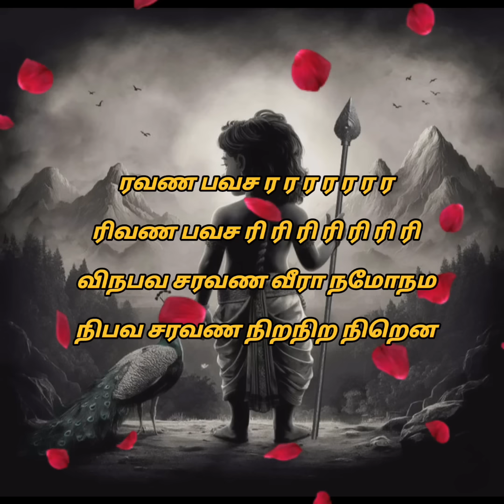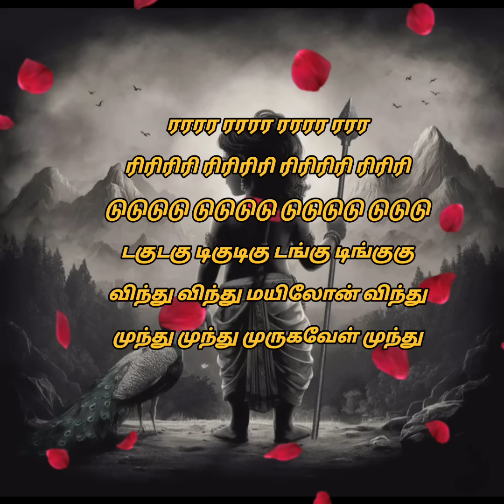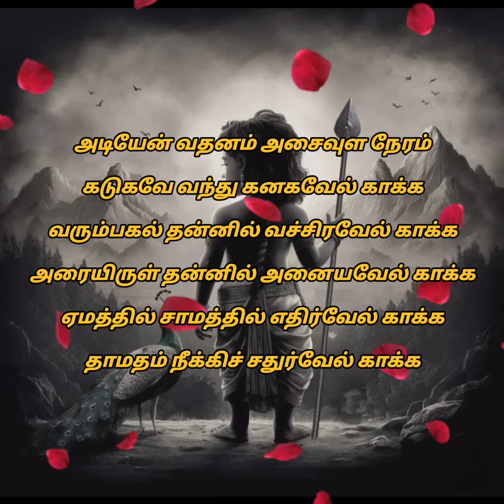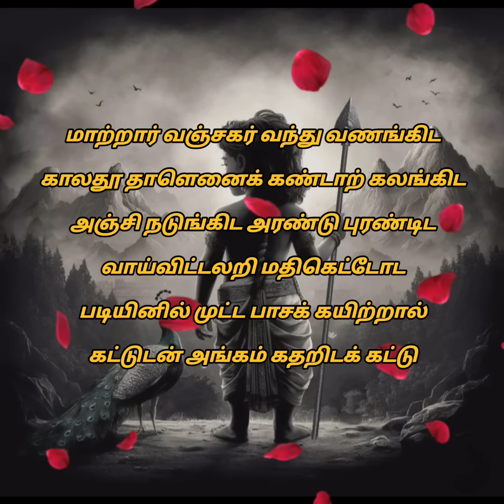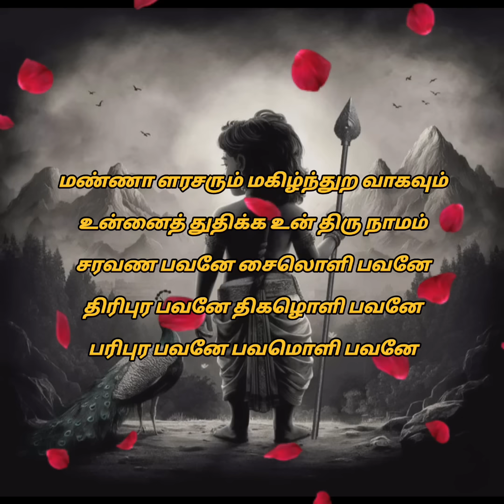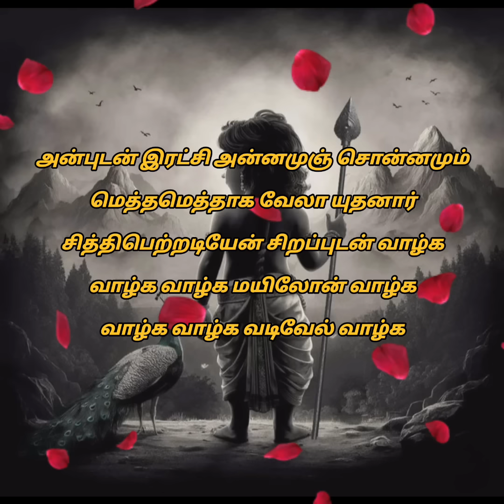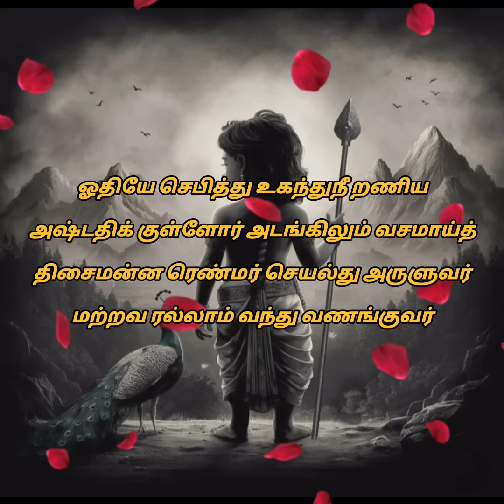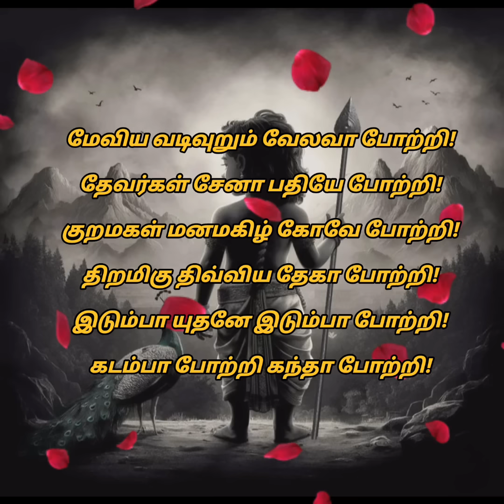கந்த சஷ்டி கவசம் வரிகள் முழுமையாக! | Kandha Sasti Kavasam Lyrics